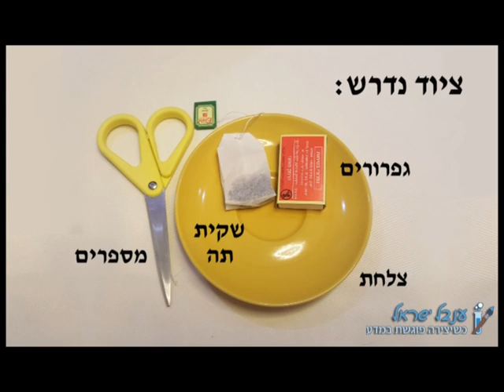שקית תה מעופפת - Flying tea bag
ניסוי מדליק שמדגים זרמי אוויר חם ואיך מרחף כדור פורח!